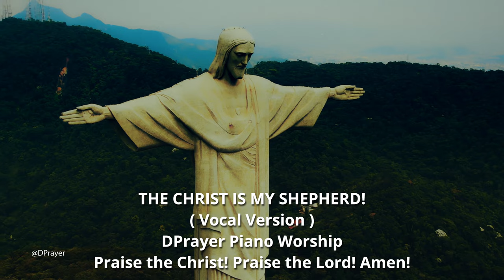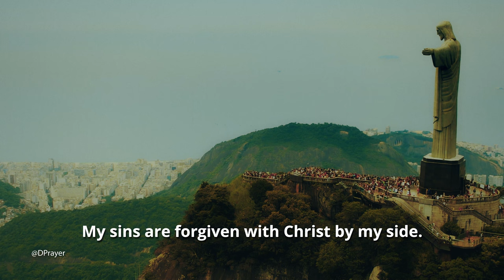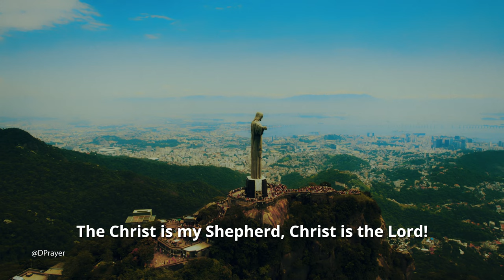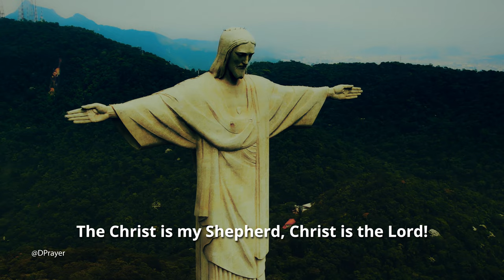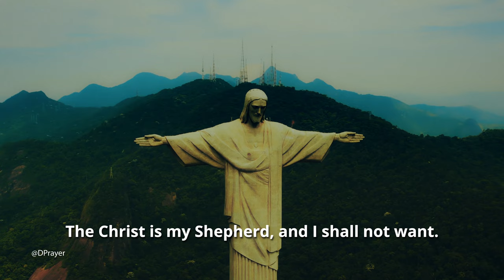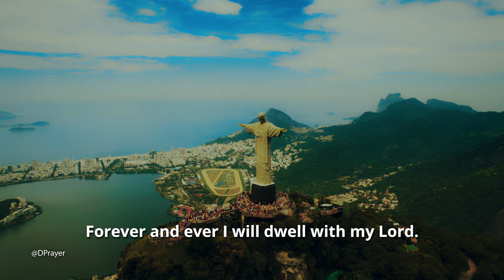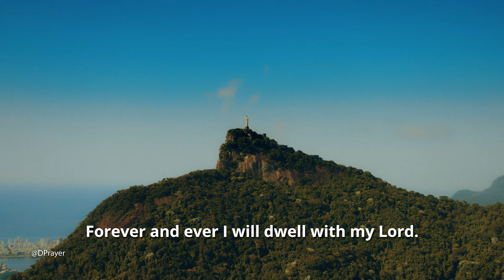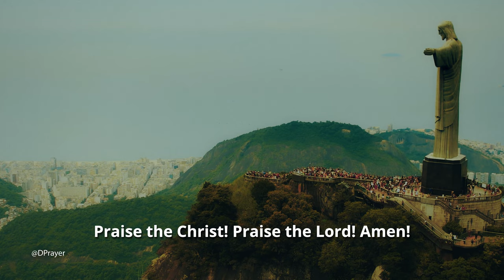Original Christian Worship Song - The Christ Is My Shepherd @DPrayer / 43 Minutes-Praise Music #047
0:00  - Part 1 Relaxing Music
0:10:00 - Part 2 Musica Cristiana
0:20:00  - Part 3 Meditation Music

Welcome to my Piano Worship Channel for uplifting and peaceful experience with my original Christian music - original Christian Worship Song with lyrics in English " The Christ is my Shepherd. " It is the Christian interpretation of the well-known Psalm 23.

The beautiful and inspired voice You hear belongs to my good friend Paul. He is the professional singer. He recorded this Song with my piano accompaniment. I am very grateful to him for his amazing performance. Immerse yourself in the soothing sounds of my original Christian music with heartfelt vocal music and lyrics, that will touch Your soul and heart.

This Project is dedicated to our Lord and Heavenly Savior Jesus Christ. Jesus Christ is the Son of God, who came to Earth for all people. It is inspired and based on Psalm 23 and on The Gospel According to John Chapter 10, Verse 14 from the Holy Bible, where Jesus Christ said: " I am the Good Shepherd. " Get ready to be inspired and uplifted as You enjoy my original Christian Worship Song with lyrics in English. This Project is the perfect destination for anyone looking for the best in Christian vocal music.

It is the Christian interpretation of the well-known Psalm 23. It is based upon the fact that in The Gospel According to John in Chapter 10, in Verse 14 Jesus Christ said: " I am the Good Shepherd. " Psalm 23 reminds us, that in times of plenty or want the Lord is good and worthy of our trust. The Psalm 23 also uses the metaphor of Shepherd 's care for His sheep to describe the Wisdom,  Strength,  and Kindness of our Lord.

My original music is arranged  as vocal music with the piano accompaniment. Turn it on and leave it on to play this quiet music as a cool background music. This music will definitely enhance your worship and stress relieve experience. This music is a wonderful ambient music to listen to at your meetings and at work. Put it on and enjoy quiet atmosphere at the party with friends or at home. Let it fill Your surroundings with incredible charm and beauty of this wonderful vocal music. This is a wonderful mix and nonstop loop. This music is great for worship and concentration. And it will also prolong Your precious life as a great inspiring and uplifting music. Listen to it - live longer.

My original vocal music is arranged for singing with the piano accompaniment. It will definitely enhance your worship experience. The beautiful and captivating video will further improve your worship experience.

I am the professional Christian composer and musician. I love composing, arranging, and performing music. My music is great to praise the Lord and to worship. From your comments I know, that this music is a wonderful way to worship our Lord and Savior Jesus Christ. I started this channel with the purpose to worship and to praise the Lord with my music. This is instrumental music for prayer, peace of mind, enjoyment of Christian instrumental piano music, deep prayer music. It is great for soaking worship, music for praising the Lord. And it will also give you a chance for everlasting life. Because it will establish your relationship with the Lord in Christ Jesus. In eternity to come this is the most important.

This music will bring you closer to the Lord Almighty in Christ Jesus. As Psalm 150 says in Verse 6: “ Let everything that has breath praise the Lord. Praise the Lord! “ And may the peace of the Lord, which surpasses all understanding, guard your heart, soul, and mind as you listen and watch. Do not ever give up. Remember to trust in the Lord in Christ Jesus no matter what. Worship and praise the Lord Almighty in Christ Jesus now and forever more! Amen!